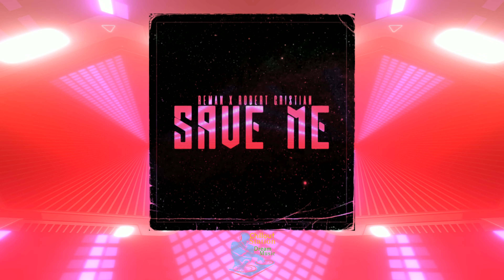Save Me By ReMan & Robert Cristian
Track: Save Me By ReMan & Robert Cristian

✌ For any concern about copyright, claim, credit issues, or simply just want your track(s)/session(s)/mashup(s)/mix(es) included in this channel?

💖Any support from you is greatly appreciated!!!  With your support, we'll have more time to add new beautiful music video to this channel for you to chill.